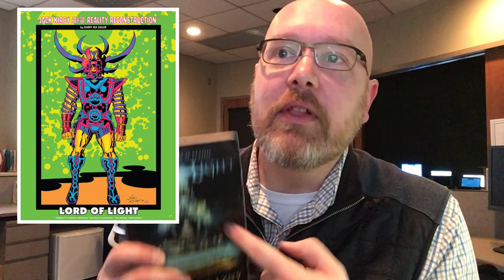Lord of Light by Roger Zalazny, Week 16 of Justin's 52 Books: An author with an X,Y,Z in their name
The 52 Book Club's 2022 Reading Challenge
Week 16 - Prompt 23: A book by an author with an X, Y, or Z in their name
Lord of Light by Roger Zalazny